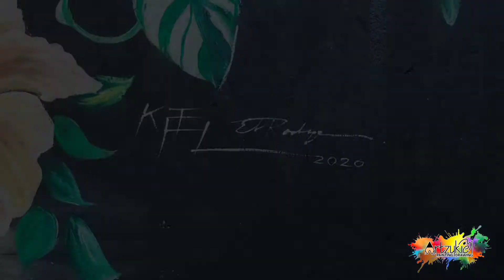Mural Painting (Timelapse)